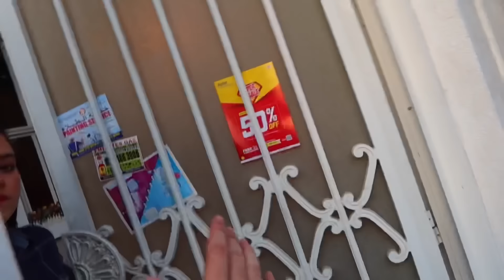فاجأت بيسان😭بهدية أحلامها❤️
لا تنسوا أن تشتركون بقناتي و الضغط علي زر الجرس🔔 ليصلكم كل جديد و ادعموني باللايك 👍🏼 و الكومنت 💌:-

قناة بيسان :@Bessanismail